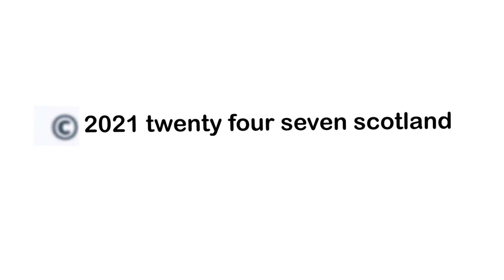Tam Courts looks ahead to his first competitive match as manager of Dundee Utd as he heads to Kelty